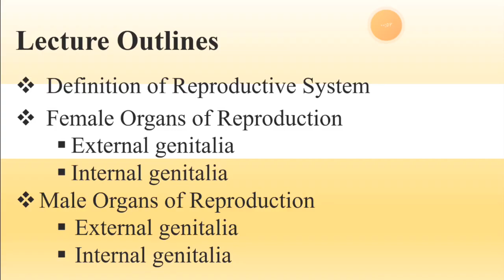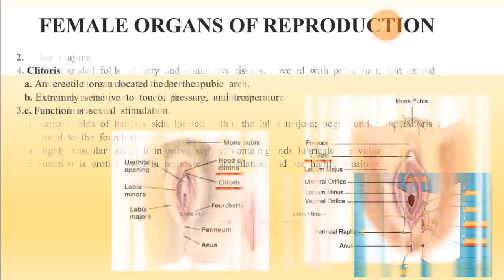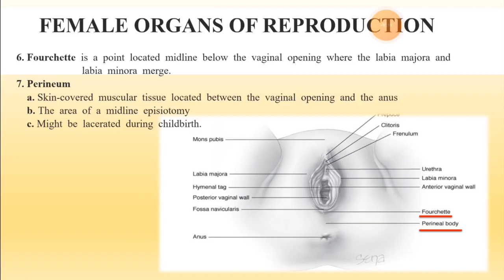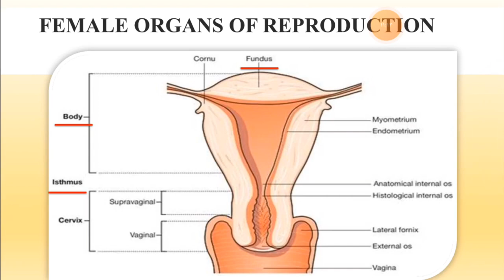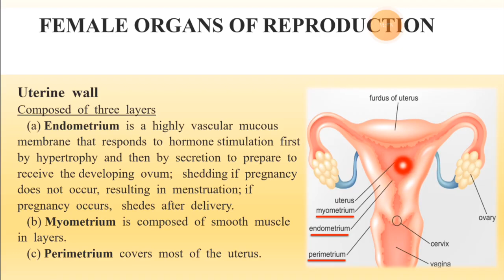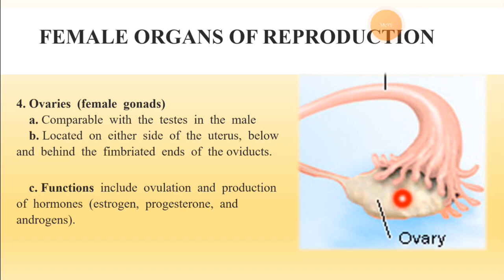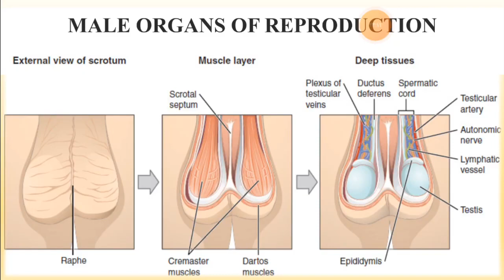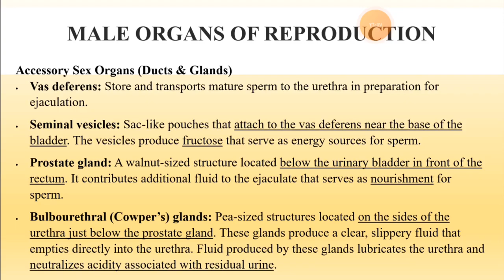صحة الام الطفل المحاضرة الاولى المرحلة الثالثة / أ.د سلوى حازم المختار